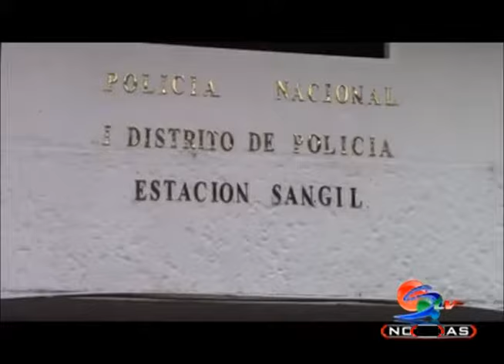Robos y capturas. Informe policía de san gil